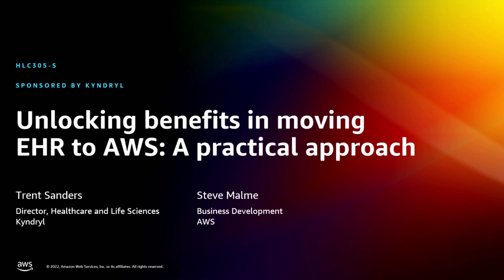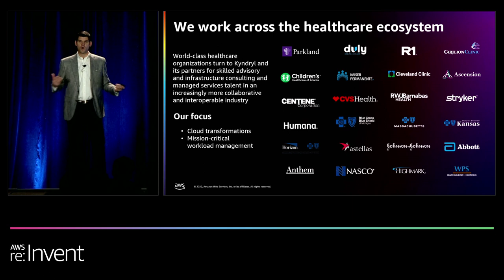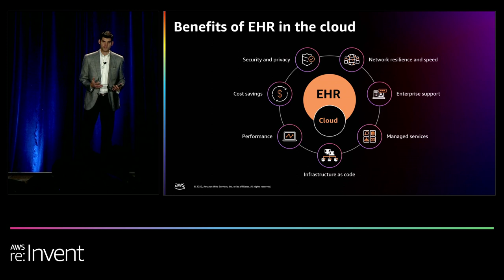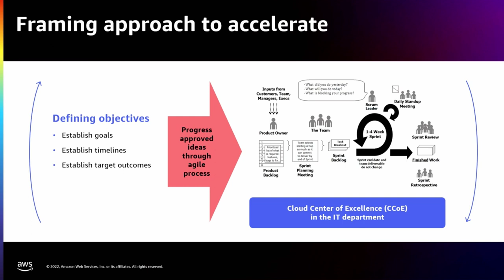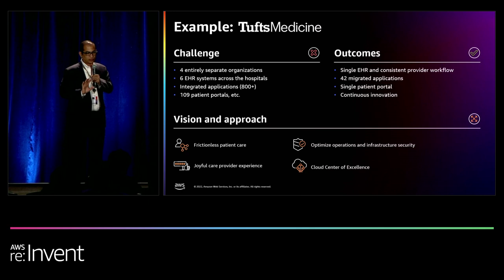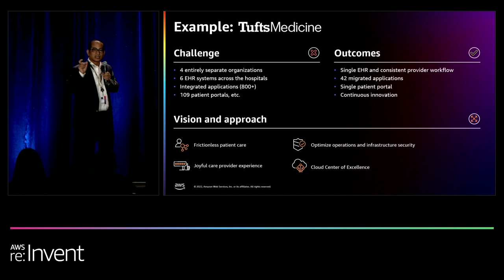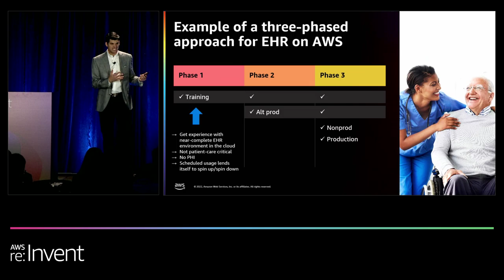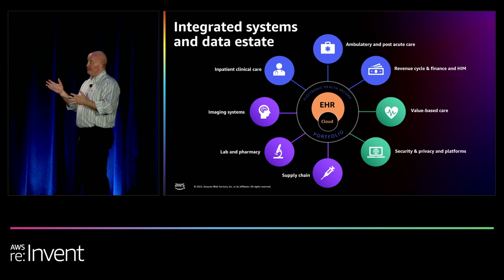AWS re:Invent 2022 - Unlocking benefits in moving EHR to AWS: A practical approach (HLC305-S)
Healthcare organizations often look to the cloud to address clinical and operational challenges. They seek new solutions that reduce costs and make it easier to manage applications that providers and patients interact with. They also want to make it easier to use the cloud for IoT and low-code application innovation. What are the benefits of using the cloud to manage their EHR system? Join Kyndryl and AWS to learn how you can manage EHR in the cloud with AWS, accelerate digital innovation, and increase system availability, security, and resiliency.